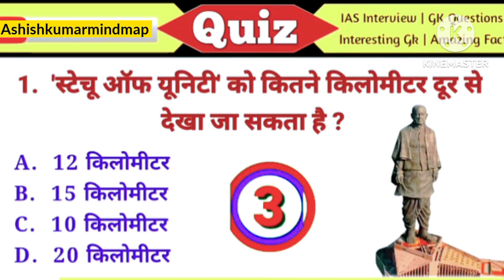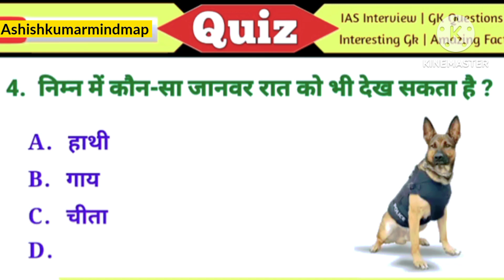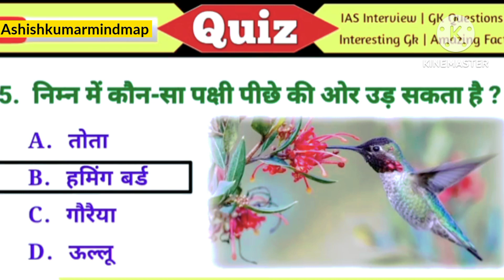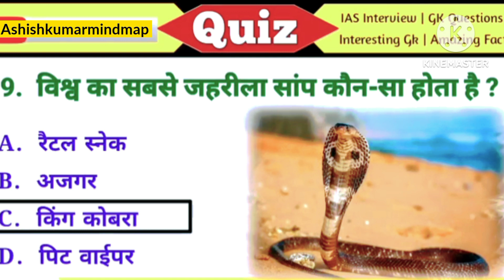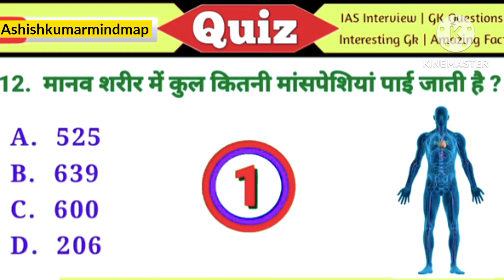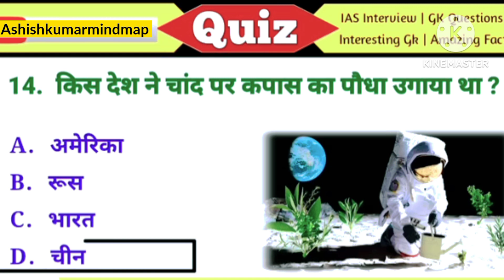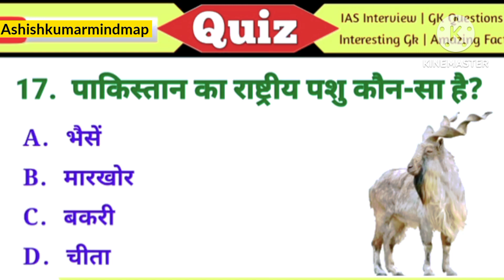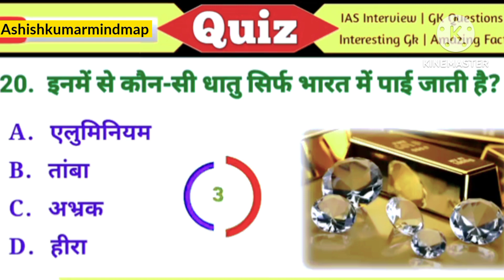पुलिस बनने के सपने देखते हो तो 20 मे से 10 का उत्तर दीजिए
UP Police Constable 2023 Reasoning Practice Set 2 Venn Diagram UPP Free Classes, Reasoning By Rahil